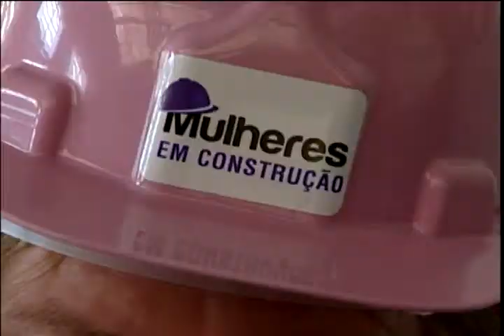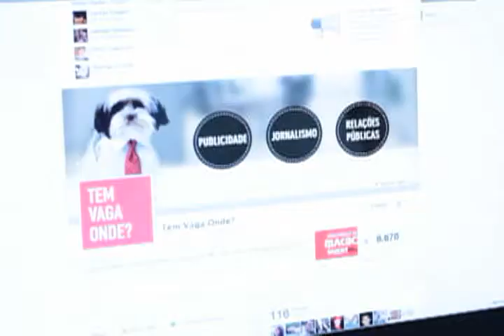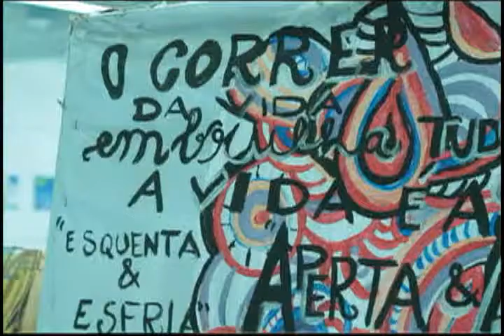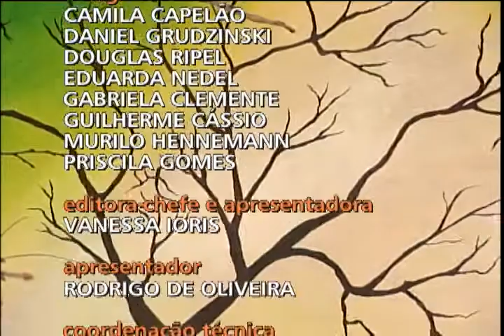Conexão TV Unisinos - Recupera da semana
Bloco 3 -- Além da previsão do tempo, o Conexão lembrou o que foi destaque no nosso programa durante toda a semana.